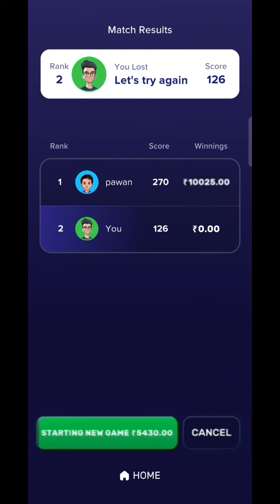😀 LIVE PROOF 🤫 मैं कैसे हारा 10000 का Ludo Game 🤫